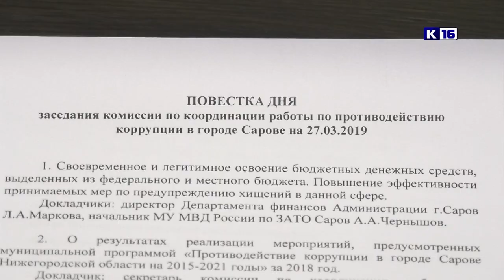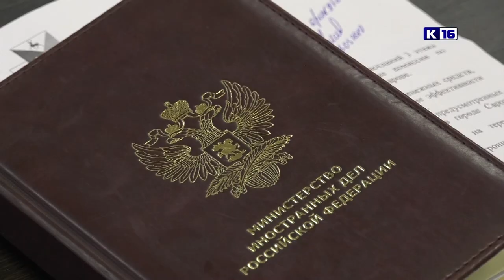Коррупция в Сарове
В администрации прошло заседание комиссии по противодействию коррупции в Сарове, на котором подвели итоги работы с муниципальными служащими по профилактике правонарушений в 2018 году.